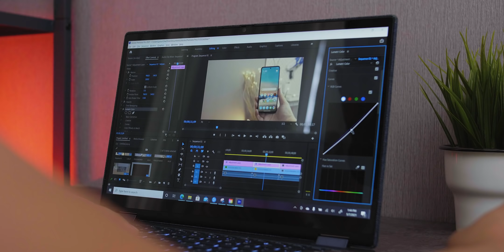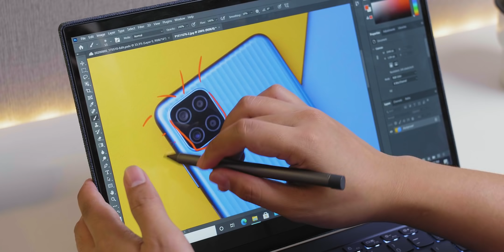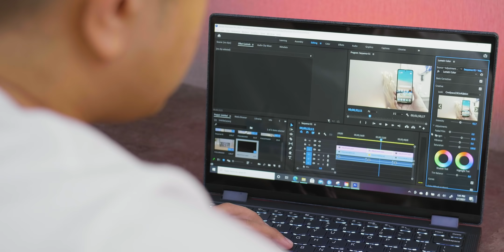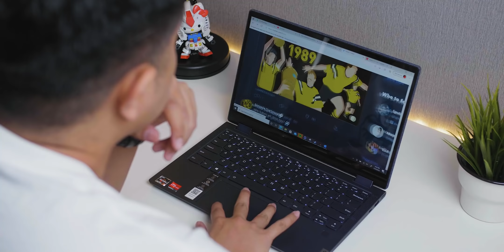Laptop Ryzen 5 Serba Bisa Buat yang Gak Cuma di Rumah.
Rp 13 jutaan untuk sebuah Lenovo Yoga 6 bisa dibilang value deal.
Desainnya cakep dan anti mainstream, performanya juga oke punya.